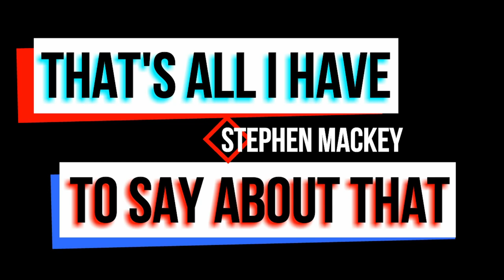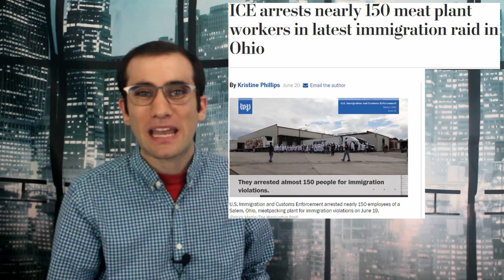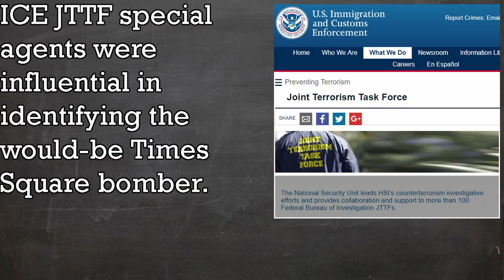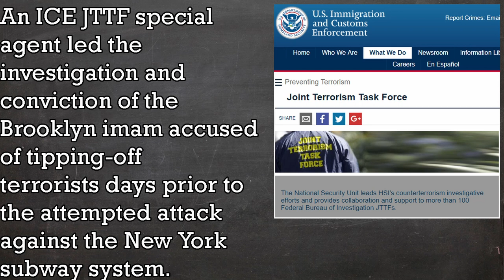Abolishing Ice; Is It A Good Idea?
Some Democrats are now saying that they want to get rid of ICE. They do a lot of things including deportations and engaging in anti terrorist activities. Is this a good idea?